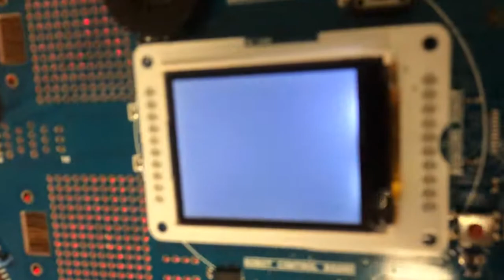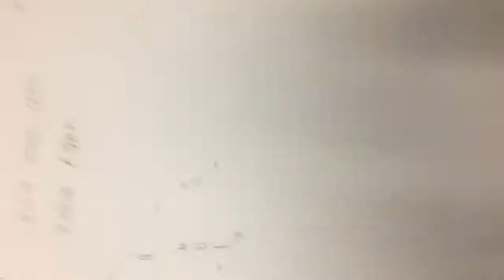Robot scape 2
this robot is trying to scape not the best coding but it still scape